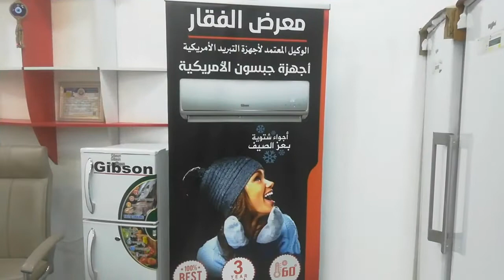معرض الفقار للاجهزه الكهربائيه شارع الوطن مجاور شركة ميديا#٠٧٧٠٧٧٠٦٧٧٧